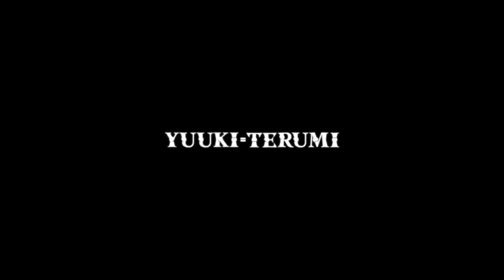BLAZBLUE CHRONOPHANTASMA EXTEND | Gameplay ITA | Scontri fra Titani!!!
BlazBlue: Chrono Phantasma Extend è una versione avanzata del gioco Chrono Phantasma, con nuove aggiunte e modifiche. La nuova edizione del picchiaduro in 2D creato da Ark System Works include il ritorno di molti personaggi, ed è rinomato per la sua grafica anime-style!!!

Game-eXperience.it, il miglior sito dove trovare news, tornei con ricchi premi, anteprime, recensioni e molto altro ancora.

Vuoi caricare su YouTube i video dei tuoi gameplay ma non hai a disposizione una scheda di acquisizione video? niente problema, il servizio "Rec4You" di Game-eXperience fa al caso tuo, ed è GRATUITO!!! (consulta i link quì sotto)

Cosa aspetti? entra anche tu nella community!
Game-eXperience.it, Are you ready for the new experience?